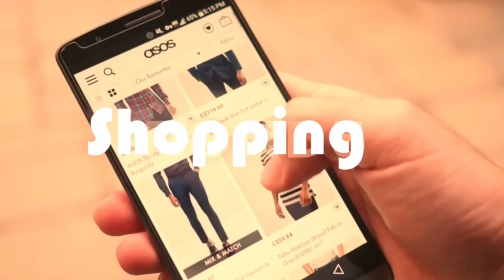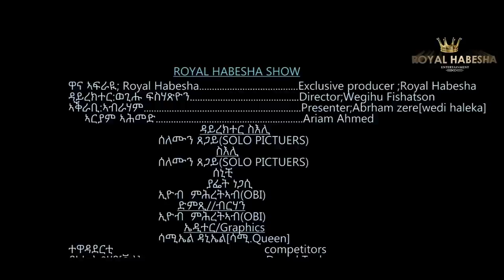Royal Habesha - New Eritrean special show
New Eritrean Movie series  2022
New Eritrean film 2022
New Eritrean Bahlawi film 2022

"ROYAL HABESHA brings New Eritrean comedies, "New Eritrean Drama", "New Eritrean movie", "New Eritrean film" and "New Eritrean music" video clips for you. Enjoy!

WHRITTER AND DIRECTOR: WEGIHU FSIHATSION
PRODUCER: ROYAL HABESHA (Kifle Zeresenay)

Royal Habesha " brings New Eritrean entertainment comedies, "New Eritrean Drama", "New Eritrean movie", "New Eritrean film" and "New Eritrean music" video clips for you. Enjoy it

Trailer - HANETAY New Eritrean Movie 2022 coming soon
New Eritrean Movie  2022